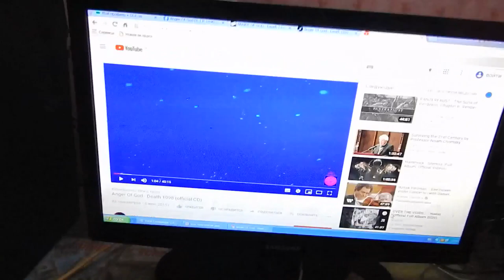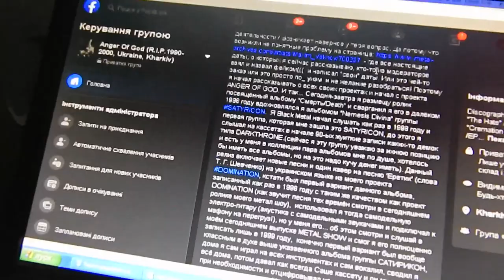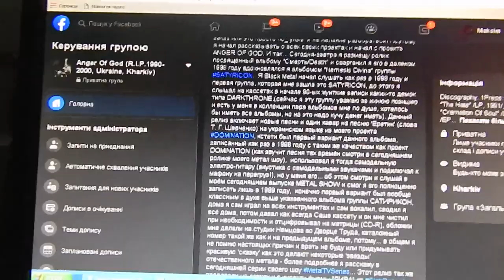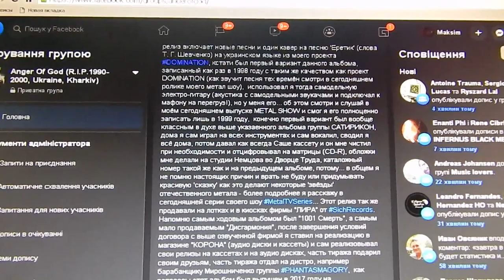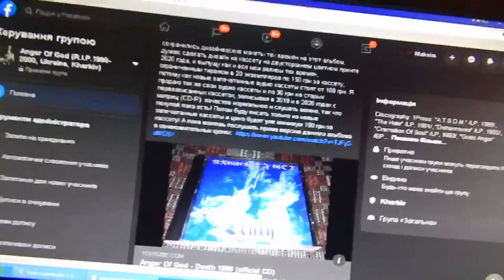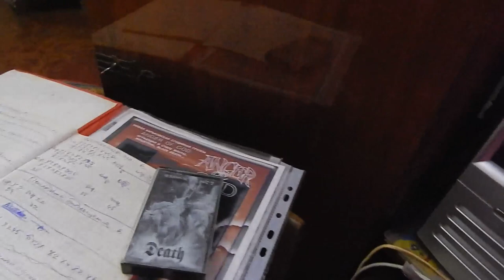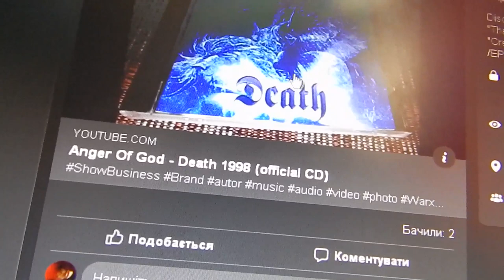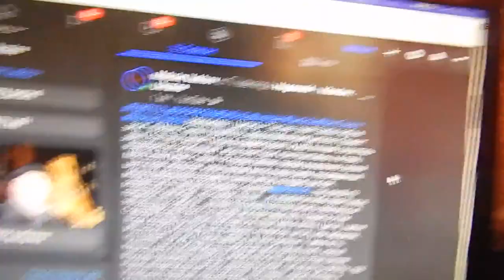Music Reviews: Warxul & Dis...Present: Anger Of God - 1998 'Death', 1 Press 1999, Metal TV...(198)